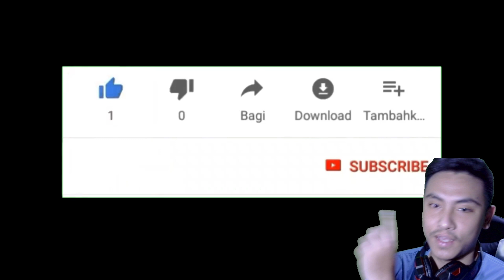Gacha Ameris + Review Event Bulan Juni - GUARDIAN TALES